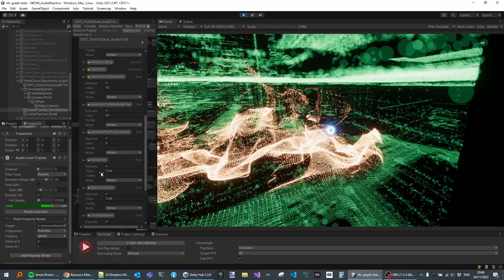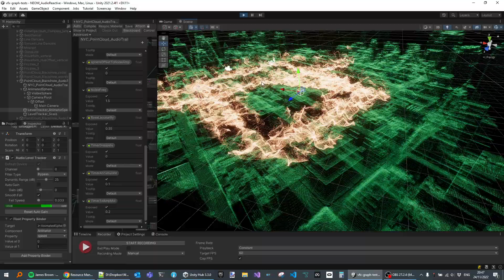EveryDay267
EveryDay 267: Back to the point cloud. WIP trying to get a more interesting audio trail left through the city. Audio pushing it thru a very rough timeline anim, just trying to dial in a scale/freq.
🎵James Brown-Get Up Off That Thing